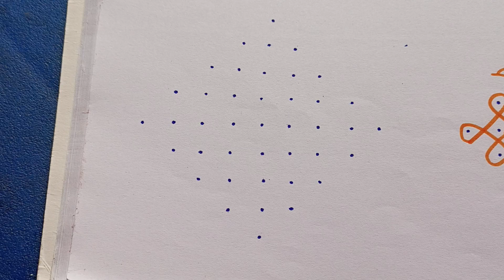12x4 dot kolam. kambi kolam. sikku kolam. tamil kolam. easy muggulu. neli kolam. easy rangoli. (4)